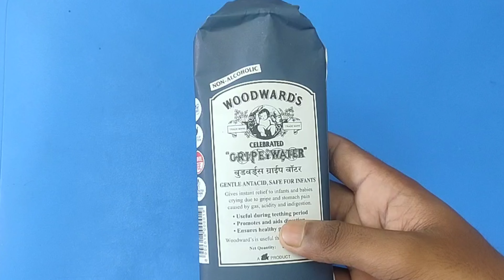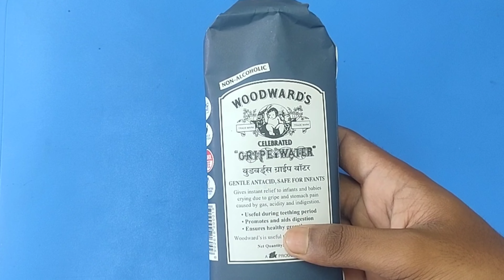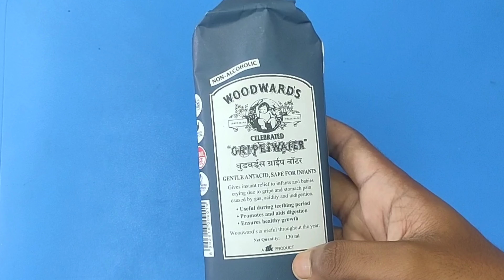gripe water full review in hindi||gripe water use & side effects